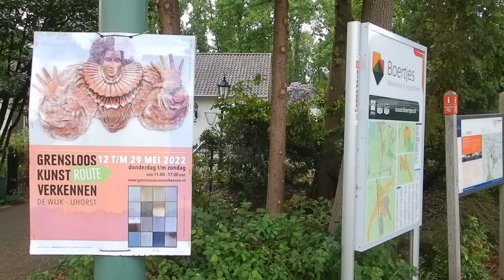Avondwandelvierdaagse 2022 dag vier IJhorst Carstenbos